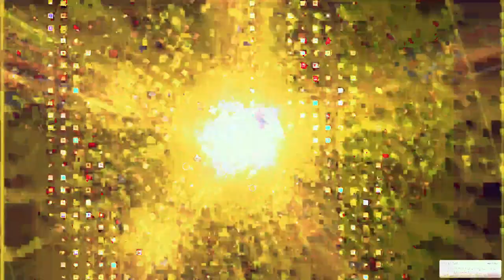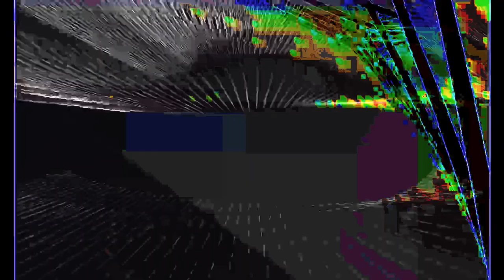[EPILEPSY WARNING] Movie 24 01 27 15h08m18s